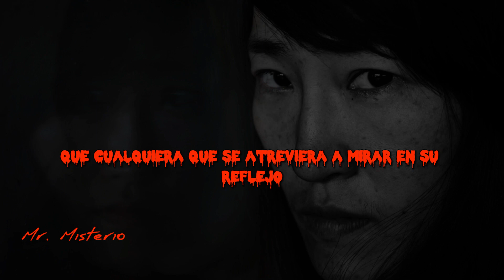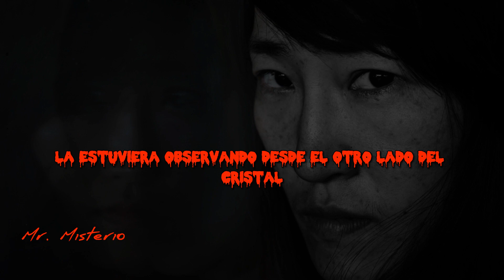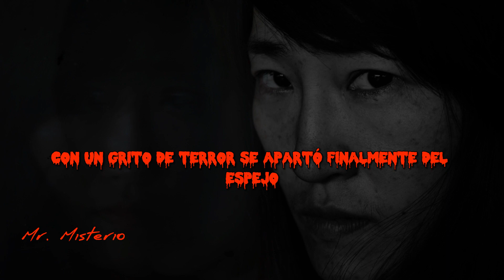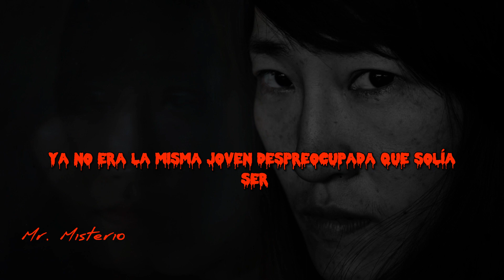La mansión abandonada de los Fitzroy.